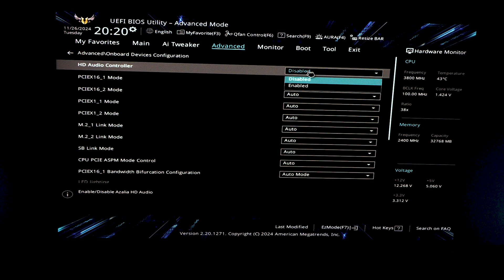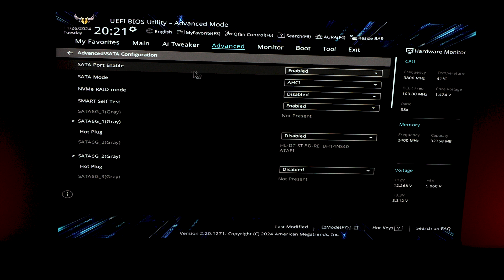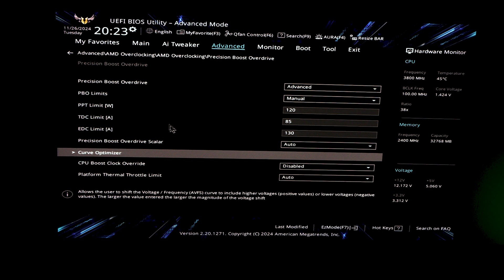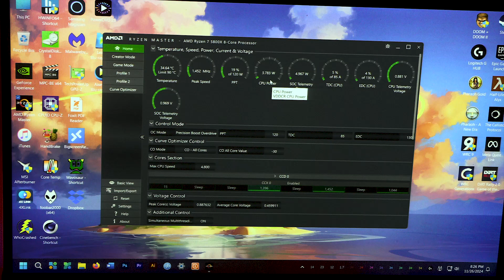How to Reduce High IDLE POWER Consumption on AMD Ryzen Processors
These tweaks in the BIOS and Windows will help fix those infamous idle power usage issues on AMD CPUs. How to Turn Off and Disable Unused Onboard Devices and Ports.
AMD Optimizations for gaming and performance.

Intro 0:00
Onboard Devices Configuration 0:31
How to Undervolt Ryzen 5800x 1:49
Ultra low Power Plan 2:43

Ryzen 7 5800x CPU
Teamforce VulcanZ 32GB DDR4 3600 RAM kit
Asus TUF X570 Pro motherboard
EVGA GTX 1650 SC Ultra Graphics Card
Samsung 980 Pro 1TB
Crucial MX500 SATA SSD
Noctua NH-U12A chromax.Black CPU Cooler
BeQuiet! Pure Rock 2 CPU Air Cooler
Corsair AX860i Platinum Power Supply
XPG Core Reactor II 850w Gold Power Supply
Corsair 780T Full Tower case
Logitech G915 Lightspeed Mechanical Keyboard
GameSir GK300 Wireless Mechanical Keyboard
Ajazz AK510 Retro-Style RGB Mech Keyboard
Logitech G Pro Wireless Lightspeed mouse
Thrustmaster T150 Pro Force Feedback Wheel
Samsung RU71000 43" TV
PS4 Pro
Logitech G560 gaming speakers
Pheanoo P27 2.1 Soundbar
Mionix Propus 380 mousepad
iPad Pro 10.5
Blue Yeti USB Microphone
Sony MDR1ADAC High Res headphones
Meta Quest 3 Wireless VR headset
Panasonic HC-VX1 4K camcorder
Canon G60 4K camcorder
DJI Mavic 2 Zoom drone
Wireless CCTV Kit
iPhone 11